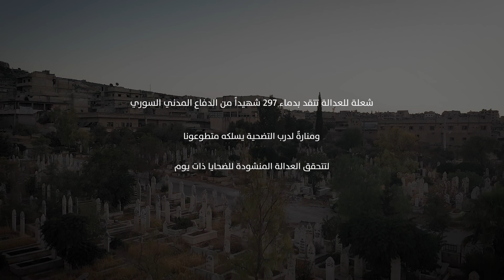إرثٌ عظيم تركه لنا شهداؤنا لن ننساه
إرثٌ عظيم تركه لنا شهداؤنا، ومحبة أهلنا وتضحياتهم، تجتمع لتكون شعلة في مسيرتنا حتى تحقيق العدالة لجميع السوريين.